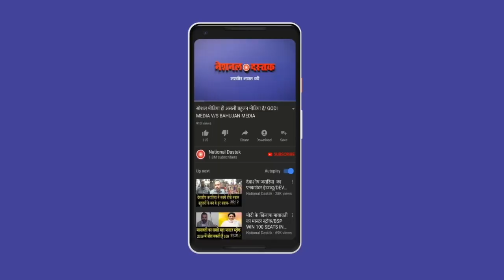दिल्ली में सर्वसमाज की बड़ी बैठक/BIG NEWS FROM DELHI ON 2024 ELECTION